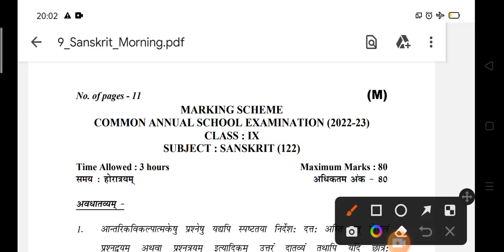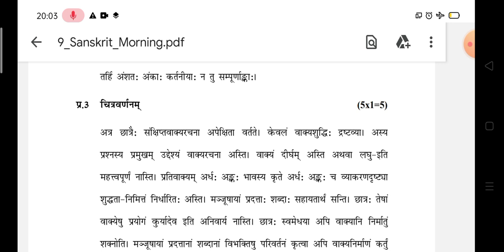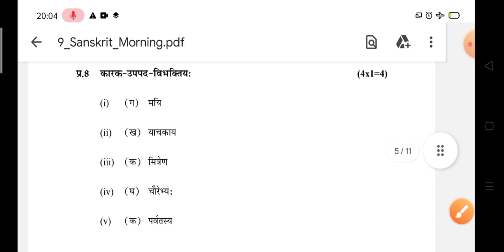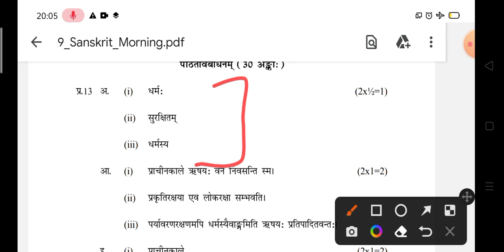Answer key of class 9th Sanskrit morning shift| Marking scheme of class 9th Sanskrit annual exam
Answer key of class 9th Sanskrit morning shift
Marking scheme of class 9th Sanskrit morning shift annual exam